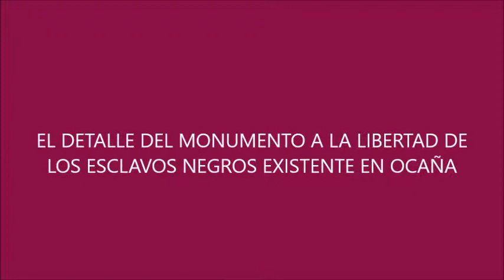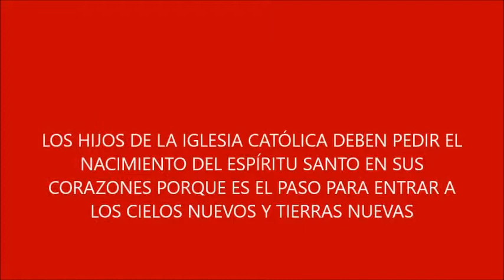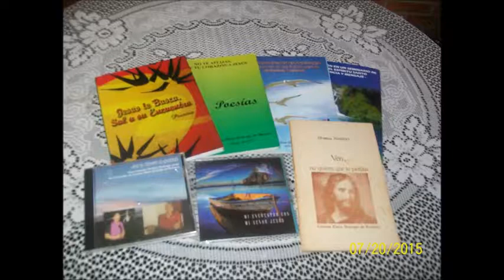Jesucristo nos llama en esta Navidad de 2018 yt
LOS HIJOS DE SION DEBEN  PEDIR EL NACIMIENTO DEL ESPÍRITU SANTO EN SUS CORAZONES PARA SALIR SALIR DEL DOMINIO DE SATANÁS Y ENTRAR AL PODER DE DIOS